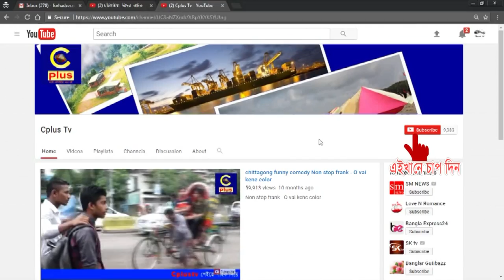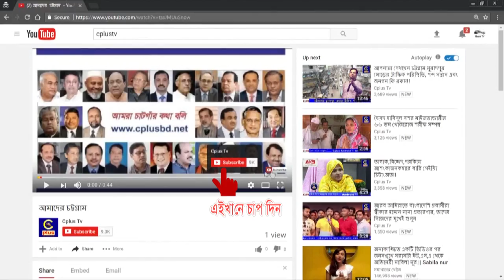“ইতিবাচক দৃষ্টি ভঙ্গিহোক আমাদের নিত্যসঙ্গী” সামাজিক সংগঠন আলোকবর্তিকা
“ইতিবাচক দৃষ্টি ভঙ্গিহোক আমাদের নিত্যসঙ্গী” এই স্লোগানকে সামনে রেখে একটি সেমিনারের আয়োজন করেছে সামাজিক সংগঠন আলোকবর্তিকা ।শনিবার চট্টগ্রাম ইঞ্জিনিয়রিং ইনস্টিটিউটে এ সেমিনারের আয়োজন করা হয়।